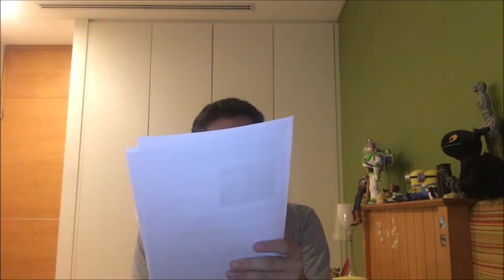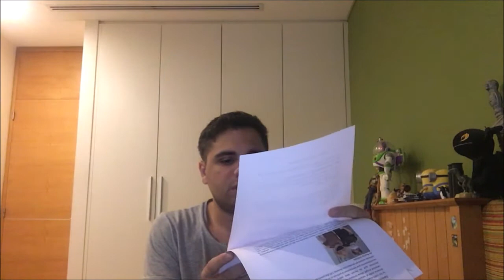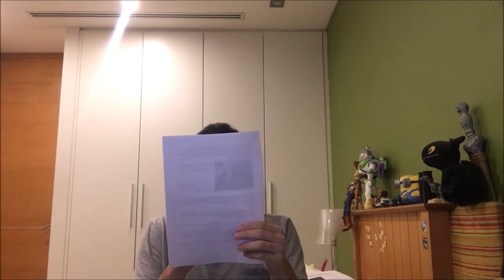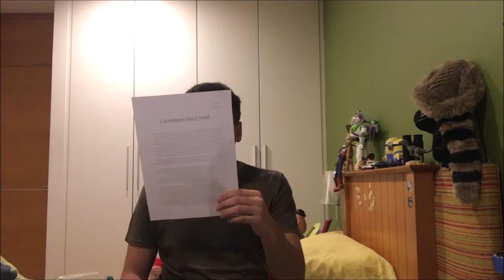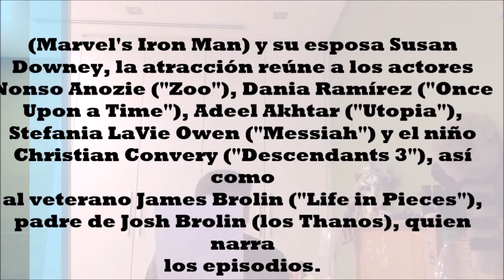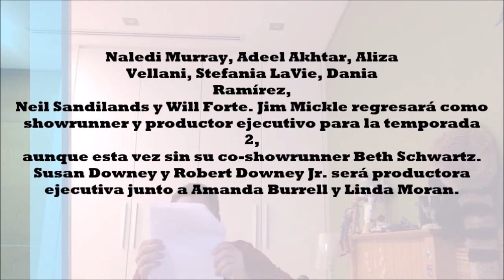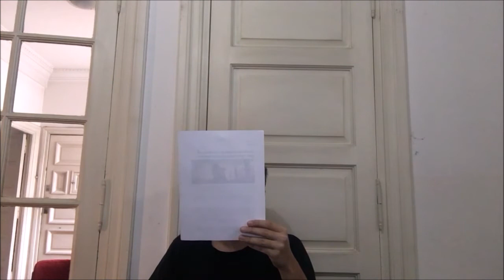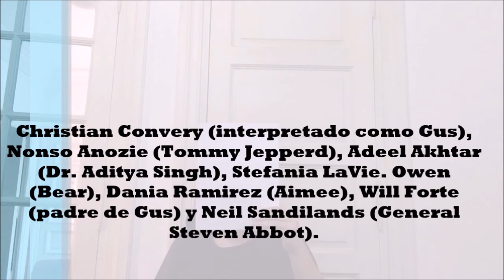Sweet Tooth detalles de la Temporada 2